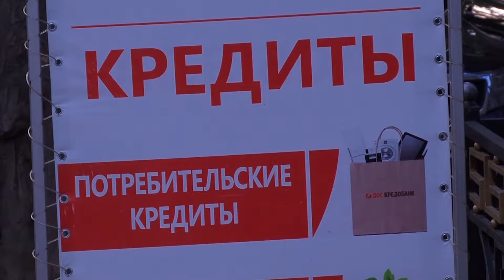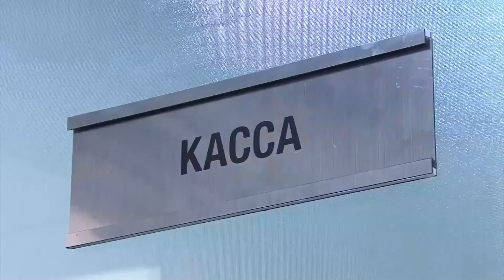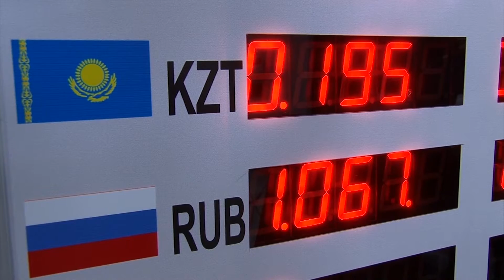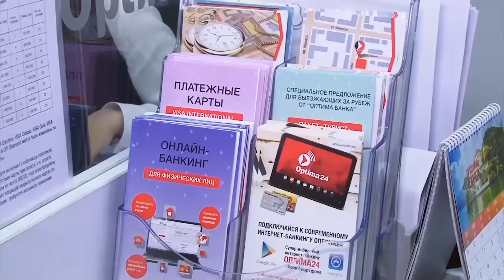Какие типичные ошибки допускают заемщики банков?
Оказаться в числе проблемных заемщиков кредитного бюро не так-то трудно.  Достаточно лишь допустить одну из типичных ошибок при получении или использовании кредита. Об этих ошибках  в выпуске совместного проекта Национального банка и Кэпитал  “Финсабат”